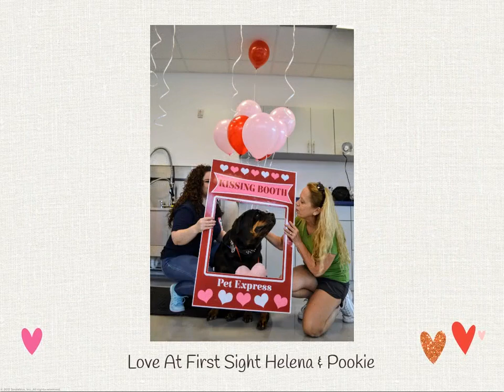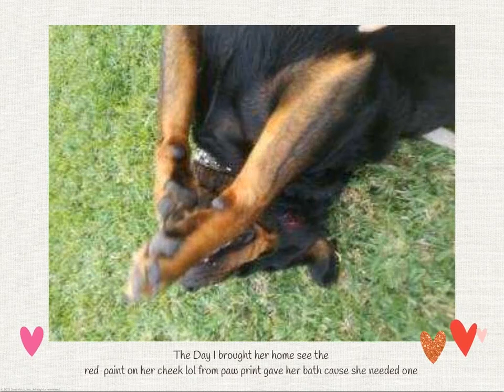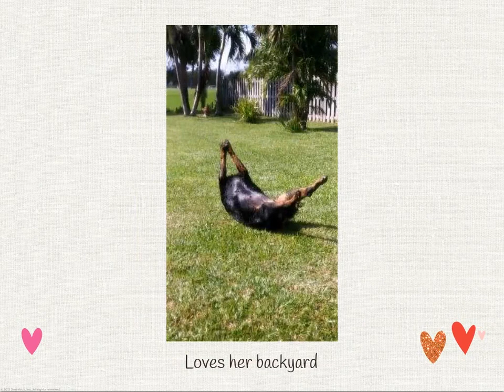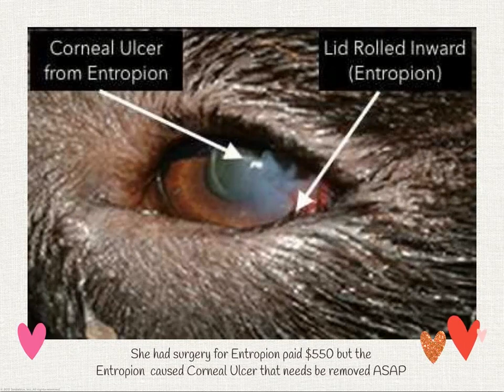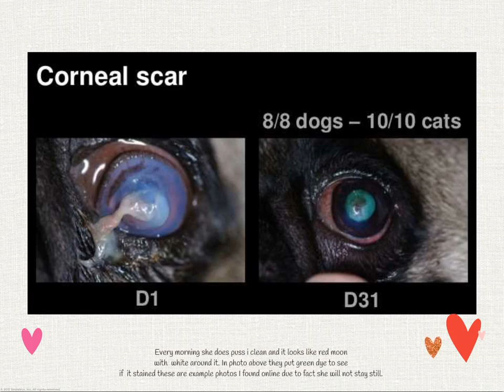Helena's Plead 2nd Surgery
Helena is 5 years old from Broward Animal Shelter Rescued through Rottie Nation Inc. Please help us get her better she was rescued in a bad state and we have her healthy. But she need's surgery for an Entropion which caused her to get a corneal- ulcer and without the ulcer being removed she will go blind. Please help save Helena's Eye and give her a second chance at true happiness.
Song: Rascal Flatts I WON'T LET GO